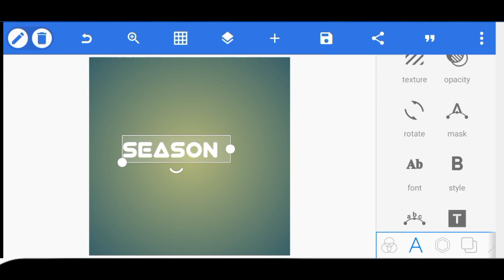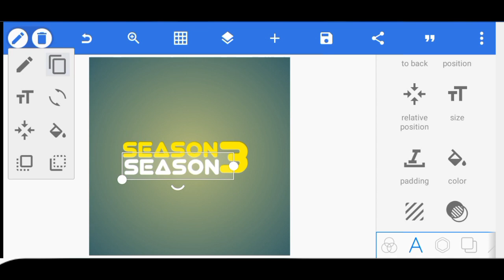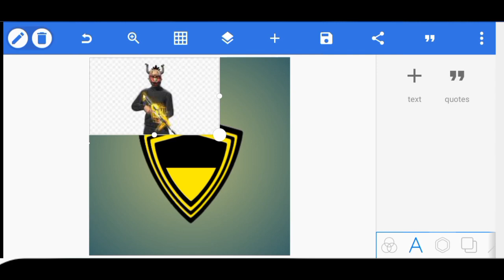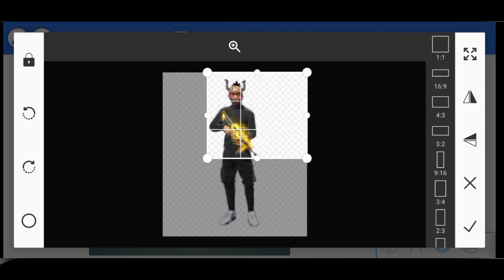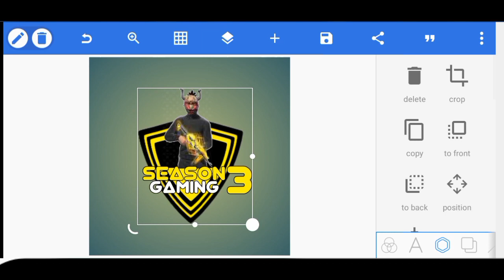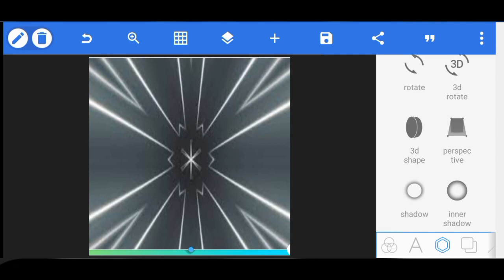Season 3 Free Fire Gaming Mascot Logo How To Make On Pixel Lab || New Logo Trending Logo Create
Season 3 Free Fire Gaming Mascot Logo How To Make On Pixel Lab || New Logo
Trending Logo Create

Season 3 Free Fire Gaming Mascot Logo How To Make On Pixel Lab How To Create Gaming Channel Logo

pixel lab,pixel lab tutorial
how to make youtube logo
logo design
how to create logo on pixel lab
how to design on pixellab
how to make esports logo on pixellab
how to make a esport team logo on pixellab,pixellab logo
logo maker